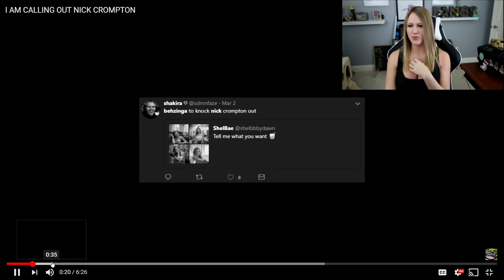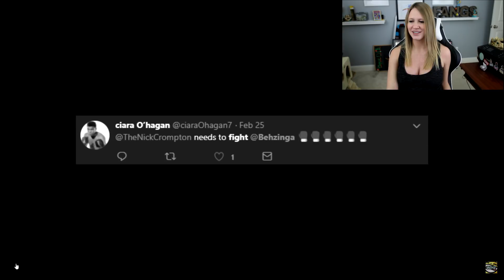BEHZINGA CALLS OUT NICK CROMPTON | My Reaction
In this video, Ethan also known as Behzinga calls out Nick Crompton as being an undercard in the KSI vs Logan Paul boxing match. This is my reaction.